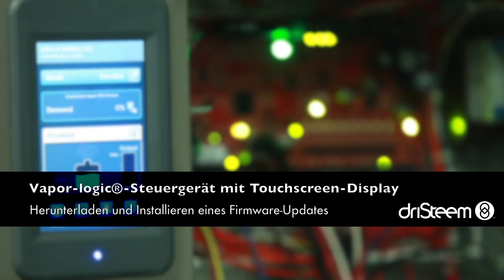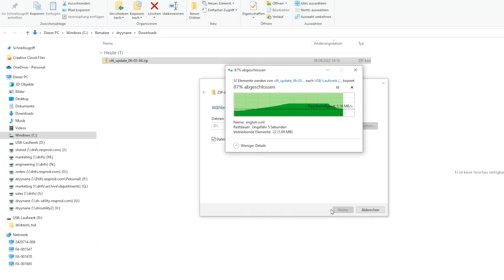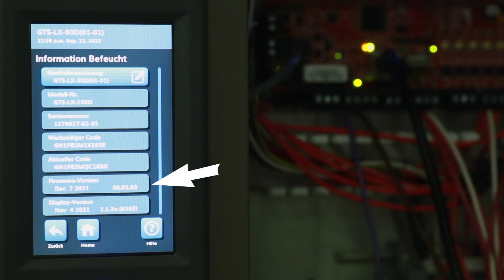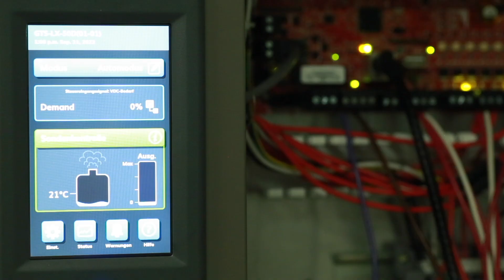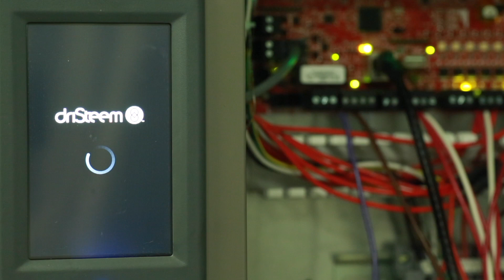Firmware download and update, touchscreen - DE